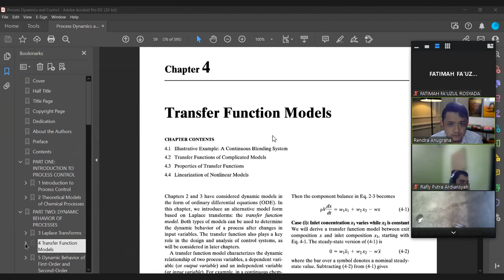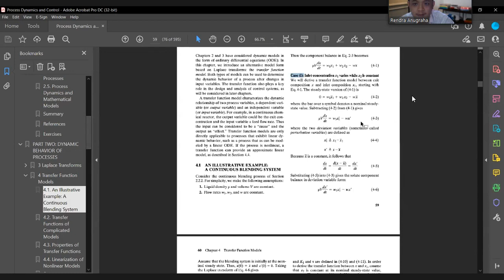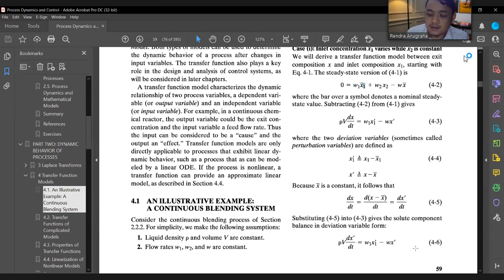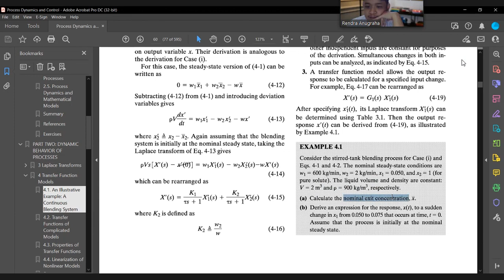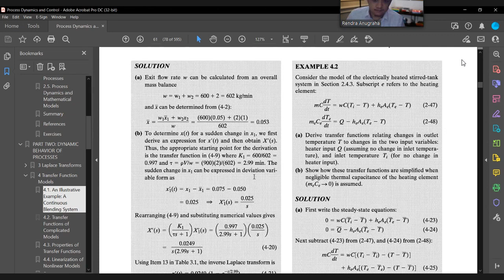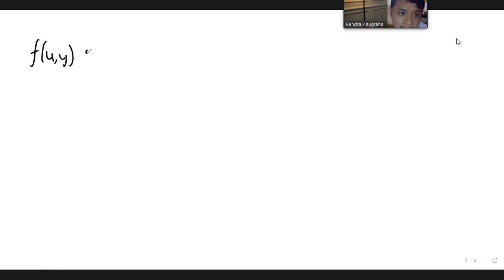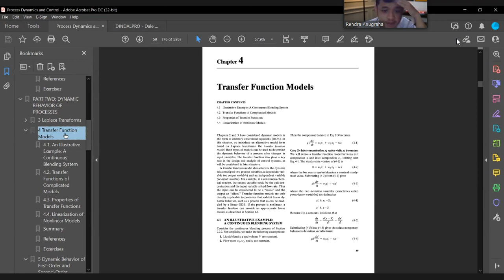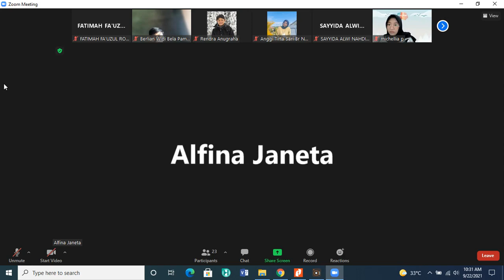Dinamika dan Pengendalian Proses (Week 4, 22 September 2021)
DINDALPRO   A   Pertemuan 7   22 September 2021